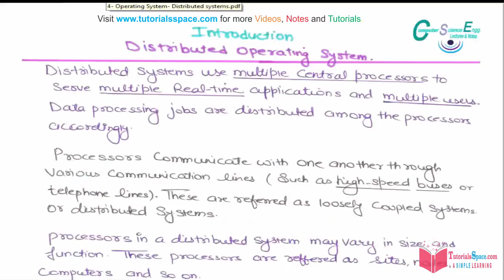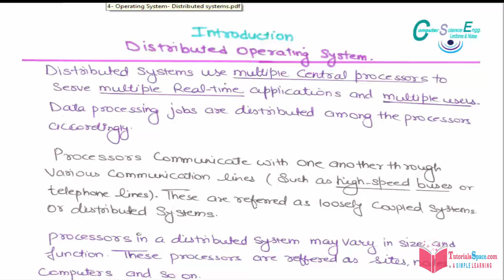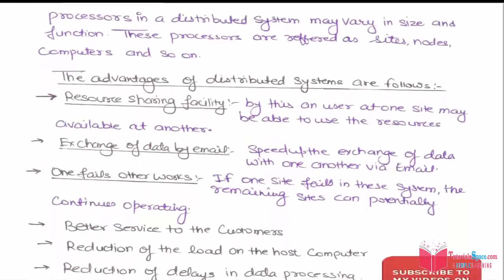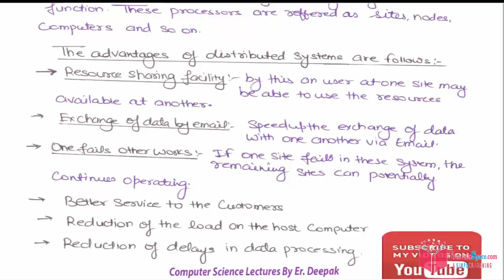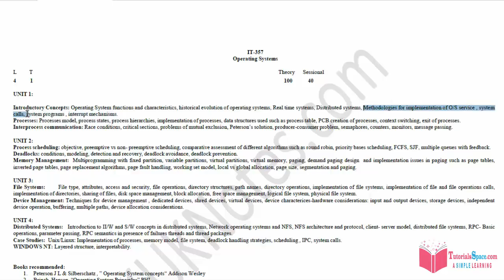04- What Is Distributed Operating System In HINDI | Distributed Operating Systems In HINDI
What Is Distributed Operating System In HINDI  : Distributed Operating system is that system which is used to store the data and after that we distribute it to others computers. For this we use lots of central processing Systems.

01- Functions Of An Operating System In HINDI | What Are Functions Of Operating System In HINDI

operainng system tutorials in hindi | operainng system in hindi |
operainng system lectures in hindi | operainng system |
operainng system gate lectures in hindi | operainng system ugc net lectures in hindi |
operainng system gate tutorails in hindi

01- Functions of Operating System

02- Characteristics of Operating System

03- Real Time Operating System

04-Distributed Operating System

05-System Calls

06-Types of System Calls

07-System Programs

08- Interrupts And Instruction Cycle

09- Interrupt Processing

10 What Is A Process